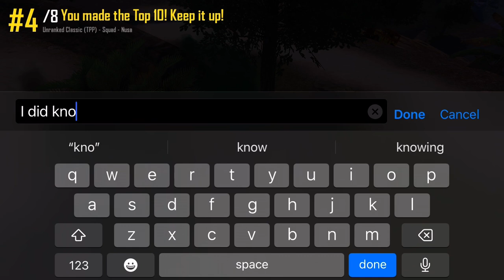There were 2 of them I could not get out of the car wow 🤪 PUBG MOBILE 🔥